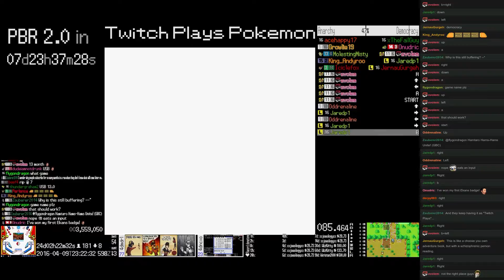Twitch Plays Pokémon Intermission